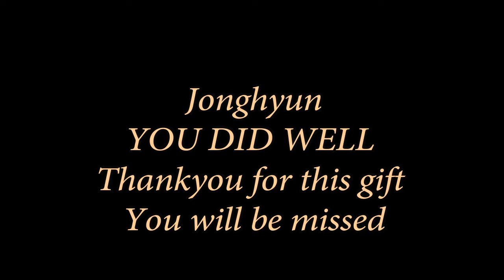Jonghyun Shinin MV reaction ~Jonghyun you did well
(Jonghyun Shinin MV reaction) In this video, I react to Jonghyun's music video called Shinin. SM Entertainment posted the music video to Youtube on January 22, 2018. This song is apart of Jonghyun's "Poet| Artist" album. I really loved who he was as a person. Even though i only saw him through screens, his music spoke to me and i felt as if i knew his heart. I know he is in a better place and he will continue to give everyone strength to do well. I am so sorry you were suffering. You will be greatly missed.
Thankyou
@Kpopandkurls on instagram